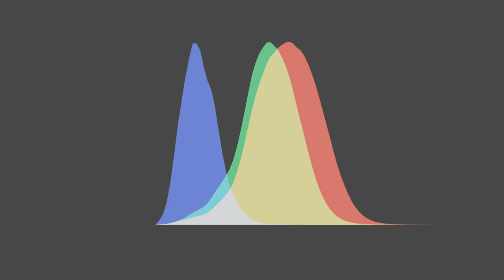Spectral power distribution into LMS color space